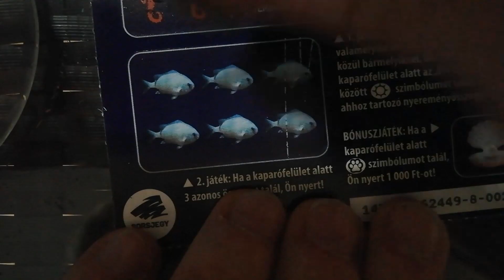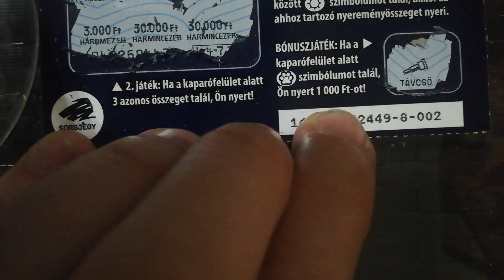vad világ 500Ft-os sorsjegy